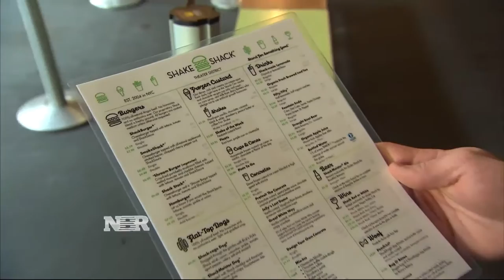Shake Shack's Wildly Successful IPO | CNBC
Shares of Shake Shack exploded on their first day of trading. Kate Rogers tells us what's next for the fast-casual chain.